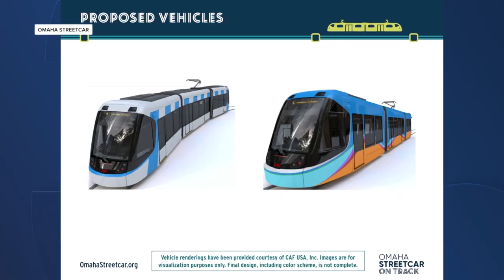Omaha Streetcar moves forward: Nearly $48 million approved for cars and parts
A streetcar like the ones in Kansas City and Cincinnati is closer to being a reality after the Omaha Streetcar Authority approved a contract for the company that built the cars in both places.